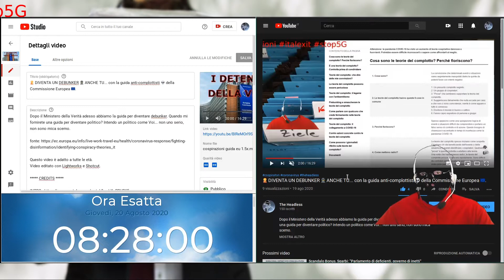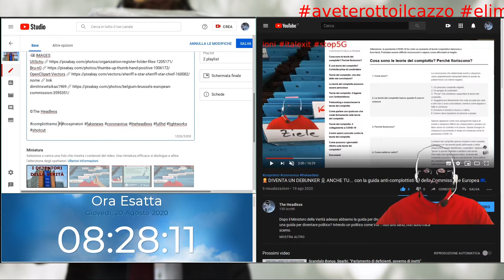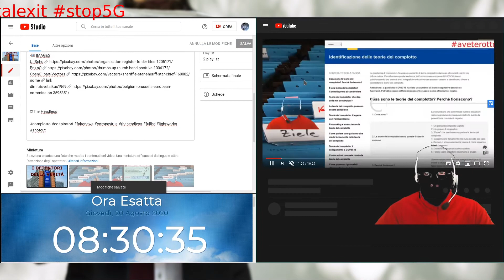YOUTUBE CENSURA GLI HASHTAG SCOMODI? SEMBREREBBE...pt.2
Youtube censura pure gli hashtag "scomodi" per qualcuno. (puntata 2)

CREDITS

©️The Headless